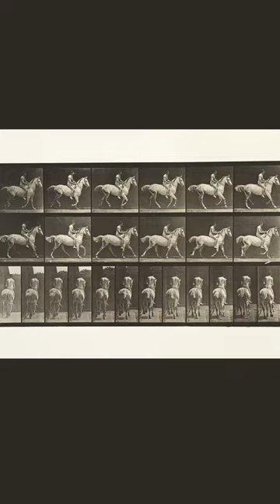Animal Locomotion (1887) : Plate 623 by Eadweard Muybridge